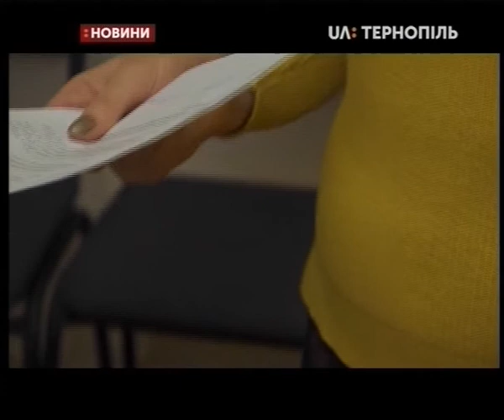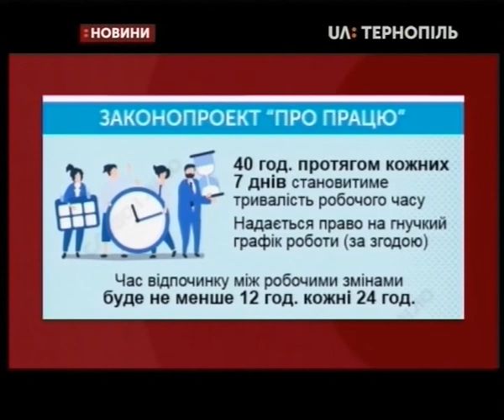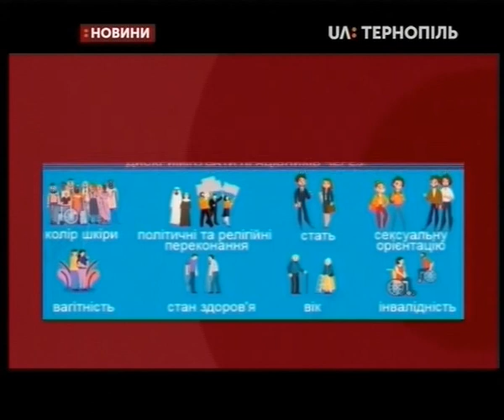30.01.2020. Новини. 19:00